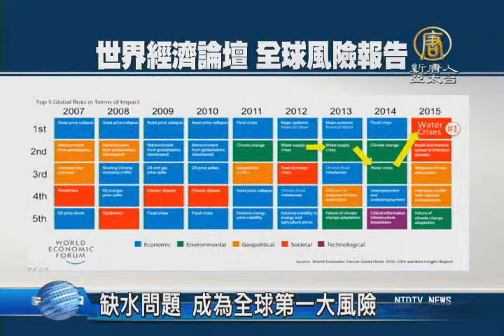【新唐人/NTD】缺水問題 成為全球第一大風險｜缺水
氣候變遷問題嚴重，聯合國預估，2030年，40%的國家都面臨缺水危機，世界經濟論壇發表的全球風險報告中，水資源，在前幾年的風險排行中，都位於二三名，但今年已經成為，全球第一大風險。根據聯合國的資料，全球有近5成人口都面臨用水短缺，從圖表來看，最嚴重的地方，落在北非、西亞到中亞區域，而美國、中國兩國屬於中高度水資源壓力，台灣仍屬於輕度壓力的缺水情況。